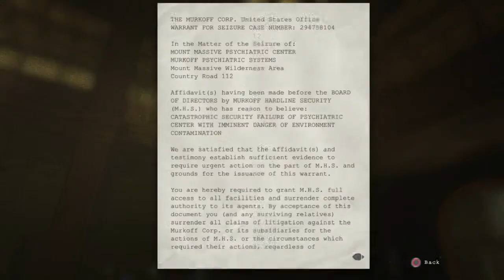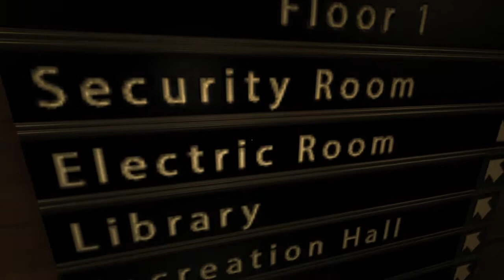Outlast Walkthrough part 2